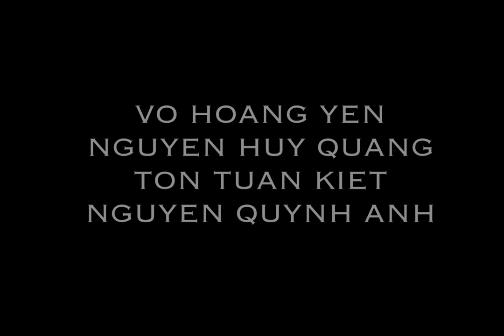Võ Hoàng Yến thử vai Dr Sleep và cái kết CỰC KHẮM